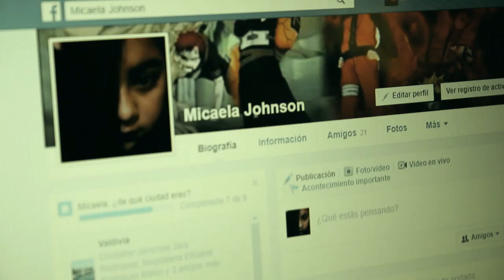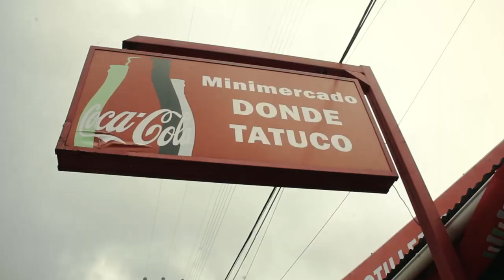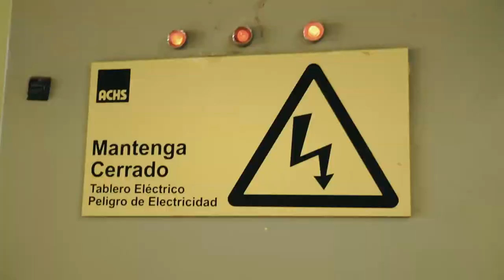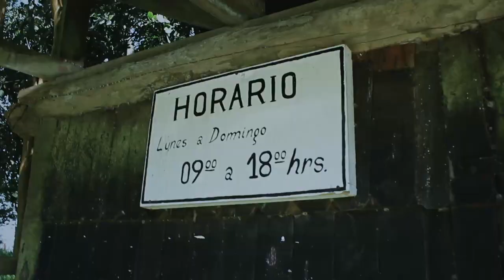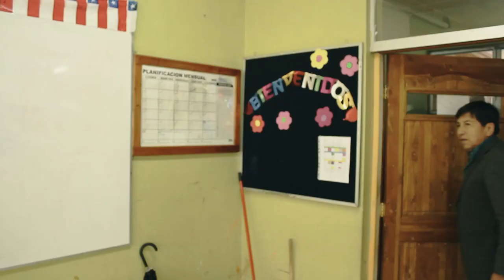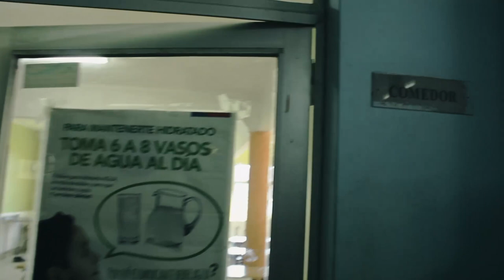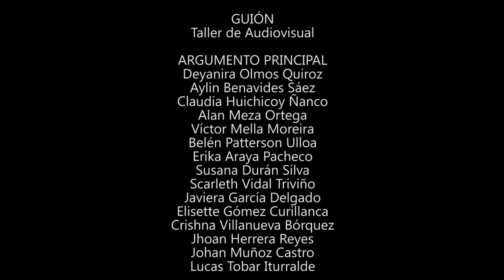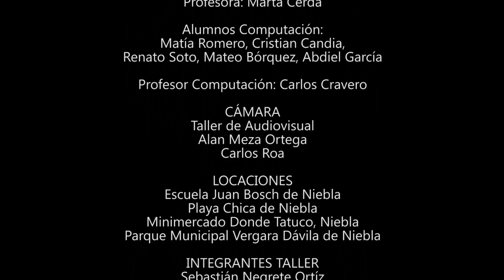Corto Niebla 2017 "La Extraña Desaparición de Micaela" Taller Acciona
Cortometraje facturado y desarrollado en el marco del PROGRAMA ACCIONA Consejo Nacional de la Cultura y las Artes
Escuela Juan Bosch, Niebla
Región de Los Ríos 2017